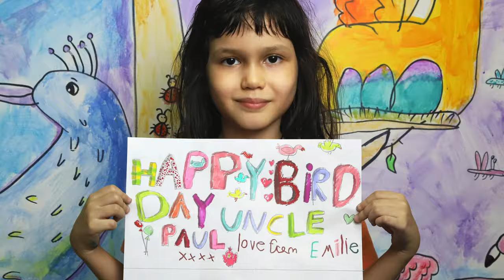Emilie (6-years-old) Painting "Happy Bird Day" for Uncle Paul's Birthday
Our 6-year-old daughter Emilie painting a birthday picture for our friend Paul Rice in USA.  Emilie enjoys mixing art and music in homeschool projects.

Two thirds along Emilie reads a verse by the poet Erin Hanson

Behind-the-scenes: (Link to follow)